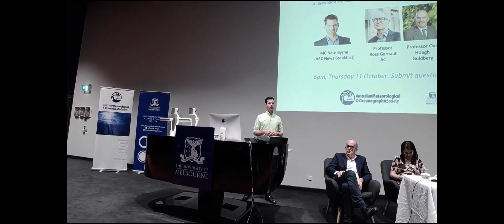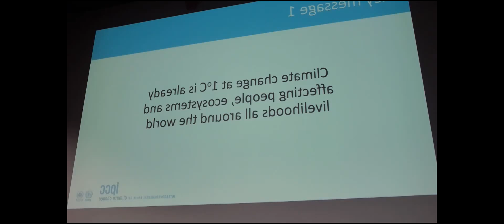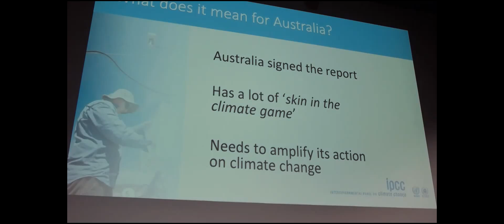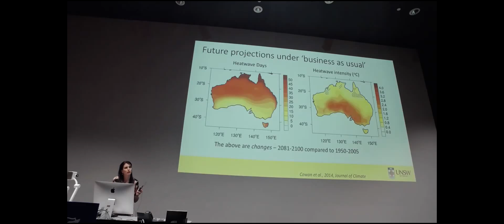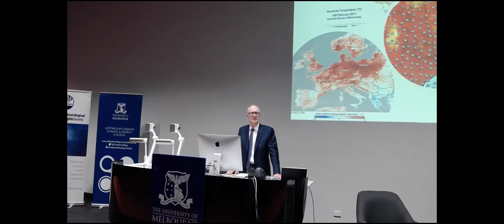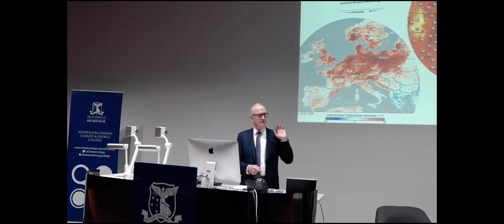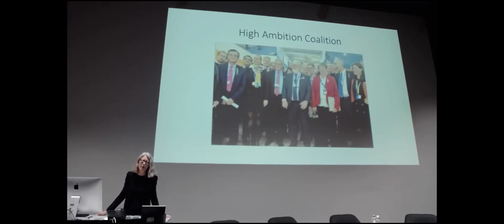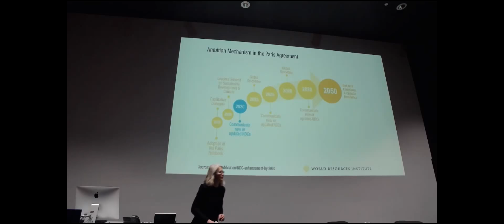Keeping under 1.5°C: Are we doing enough to avoid dangerous climate change?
Prof Ove Hoegh-Guldberg, Prof Ross Garnaut, Prof Robyn Eckersley & Dr Sarah Perkins-Kirkpatrick, 11 October 2018.

Have we missed the opportunity to avoid dangerous climate change?  Australia has already experienced over 1 degree of warming with an increase in extreme heat events and severe bush fire weather.

What actions need to be taken to get on track to avoid a greater than 1.5°C future?  If we don't act, what could our future climate look like?

To coincide with the launch of the IPCC Special Report Global Warming of 1.5°C,  as well as the 10 year anniversary of the Garnaut Climate Change Review 2008 (updated in 2011), the Australian Meteorological and Oceanographic Society and the University of Melbourne Climate and Energy College present a panel of experts to discuss the implications of this important report for Australia and the World.